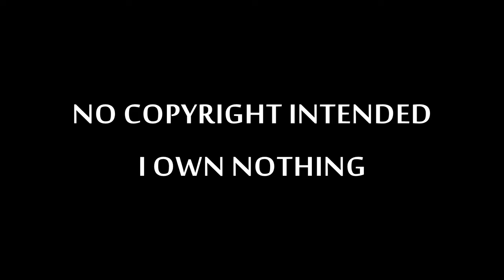(720pHD): 3 Headed Shark Attack: Official Trailer (2015) (Fan)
Starring Karrueche Tran, Jaason Simmons, Rob Van Dam, Jena Sims & Danny Trejo

As a mutated, three-headed, great white shark eats its way from one end of the ship to the next, the passengers have to fight the deadly predator using anything they can find.